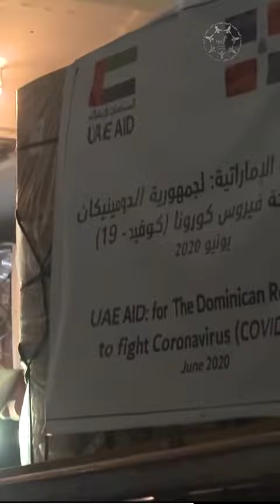تقرير | الإمارات تمتلك سجلًا حافلًا عبر دعم ومساندة المحتاجين حول العالم دون تمييز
تقرير | في"اليوم_العالمي_للعمل_الإنساني".. دولة الإمارات تمتلك سجلًا حافلًا سُجل بأحرف من نور في تاريخ الإنسانية، عبر دعم ومساندة المحتاجين حول العالم دون تمييز

‎تابعوا فرسان_الإمارات عبر حساباتنا التالية